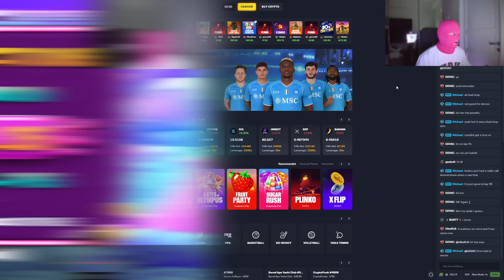50X BONANZA FOR INSANE PROFIT! (SWEET BONANZA)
THE AMOUNT OF 50X MULTIPLIERS THAT DROPPED IN ON THIS VIDEO IS JUST INSANE!